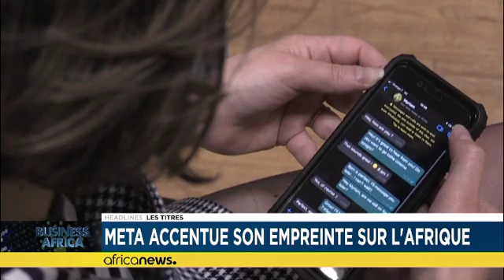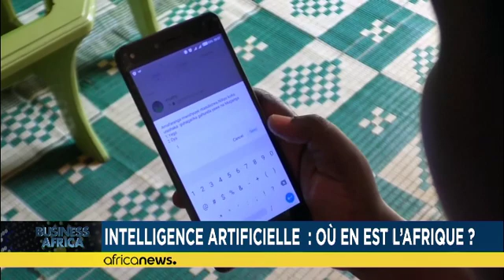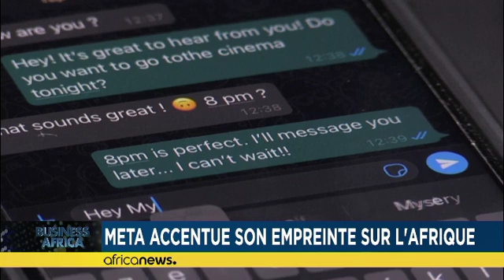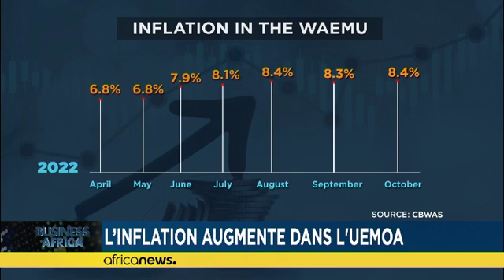Artificial intelligence: where does Africa stand? [Business Africa]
The Artificial Intelligence Dome was inaugurated on November 9 in Rabat (Morocco). The new infrastructure, one of the most important in Africa, wants to "endow young people with new capacities to make them enlightened citizens,